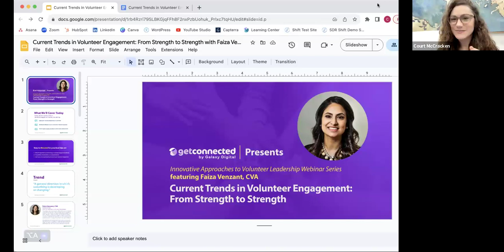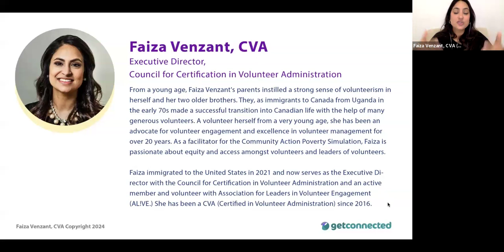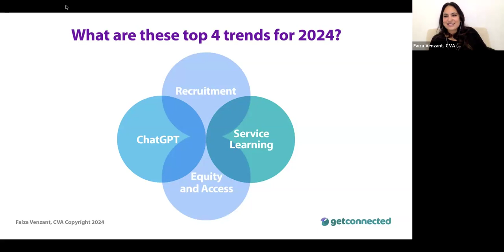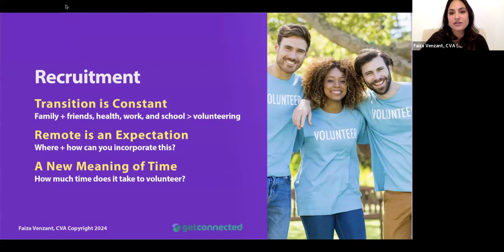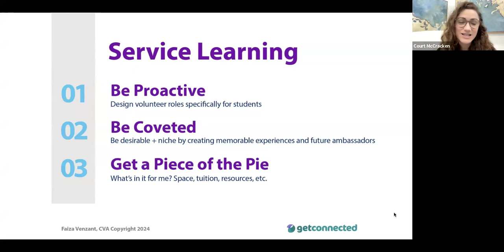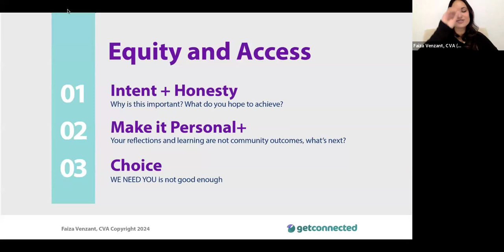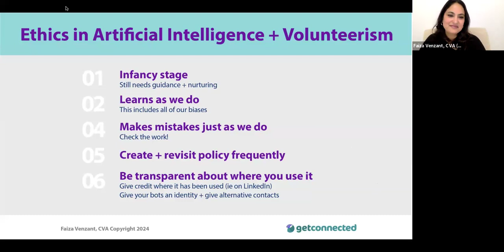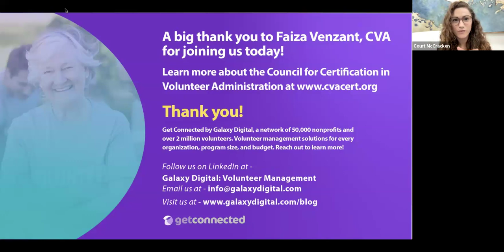Current Trends in Volunteer Engagement: From Strength to Strength featuring Faiza Venzant, CVA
In this free webinar for volunteer leaders, we'll explore the trends in volunteer engagement heading into 2024 by:

~ Exploring the "innovation adoption lifecycle" of new trends
~ Benefits and challenges of the top 4 current trends in volunteer engagement
~ Practical steps for engaging your volunteers with innovative solutions in 2024!

In this session we will discuss the incredible opportunity we have to anticipate trends, propose clever, innovative solutions and step into the leadership skills we already bring to the table.